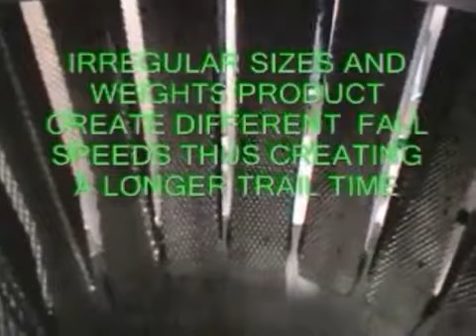Vegetable weighing & Packaging machine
Middle East-Trading
Grafenberger Allee 277-287
40237 Düsseldorf